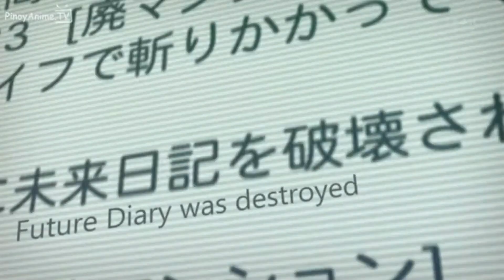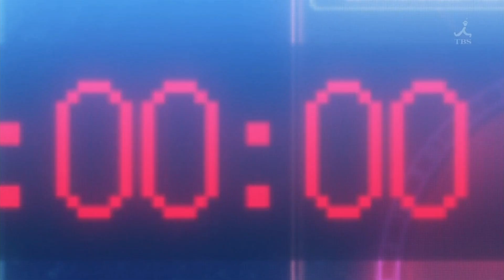amv more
i'm only making the amv so i don't own the anime's or the music i used for it.
anyway's hope you all enjoy it :p